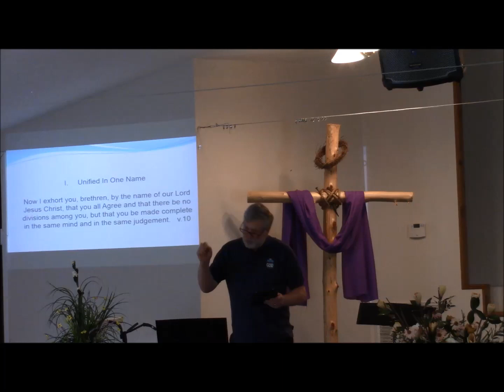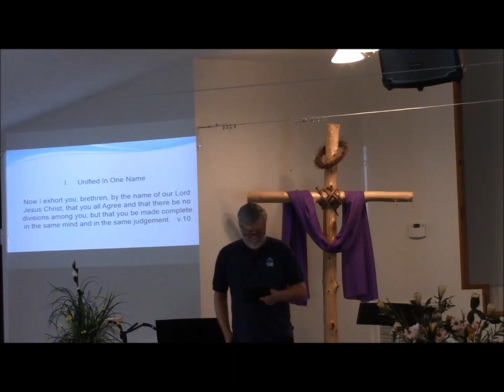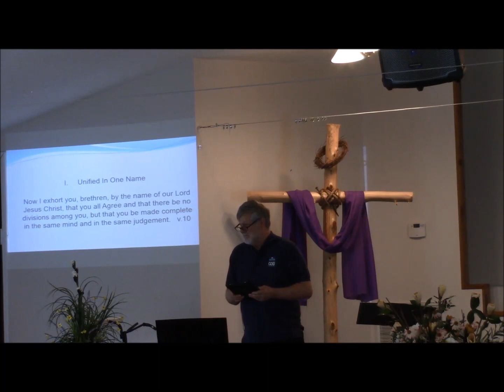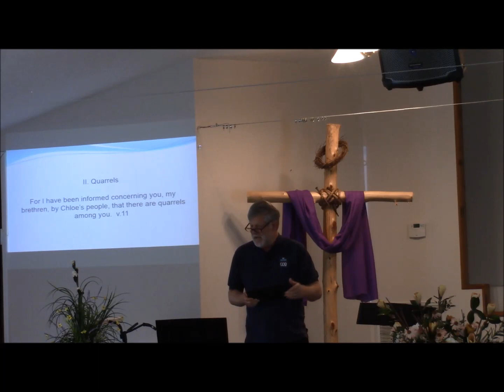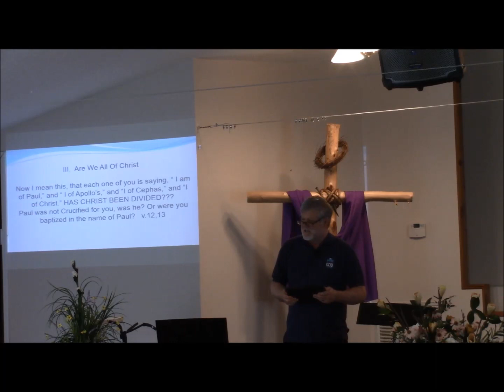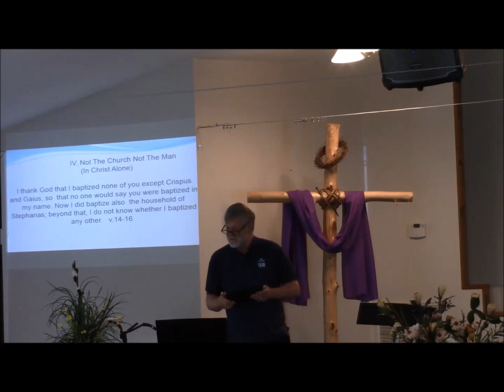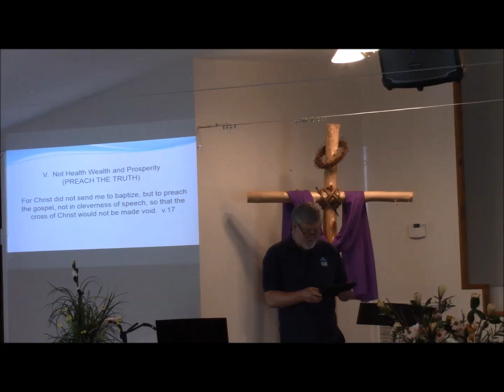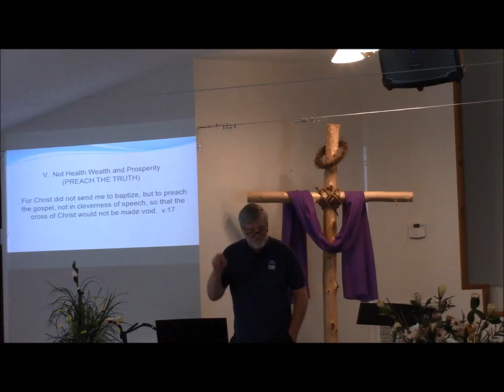So why division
1 Corinthians 1:10 –17
SonLight church Tennessee